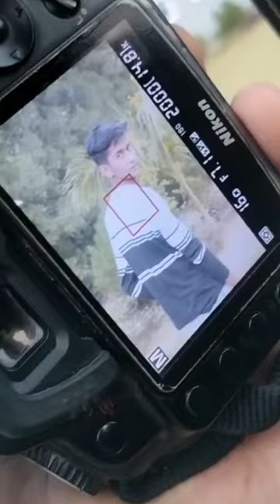Nikon d7200 cemmre setting📷🔥iso 360 af 7.1📷🤫photoshoote#photogrphy#photoshoot#@sanjay_photogrphy 825